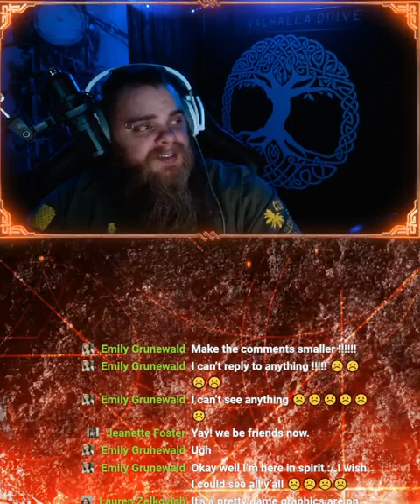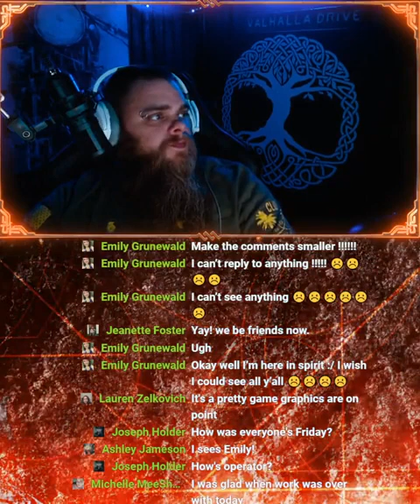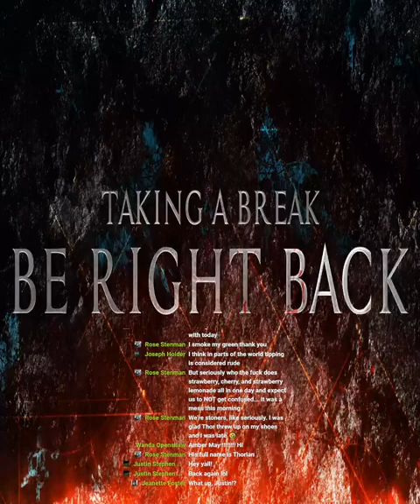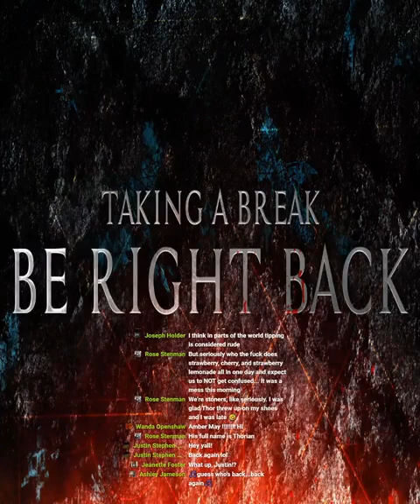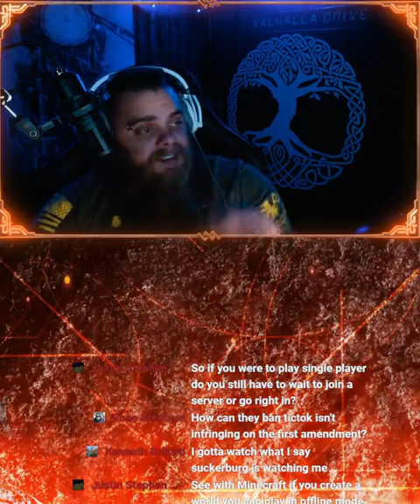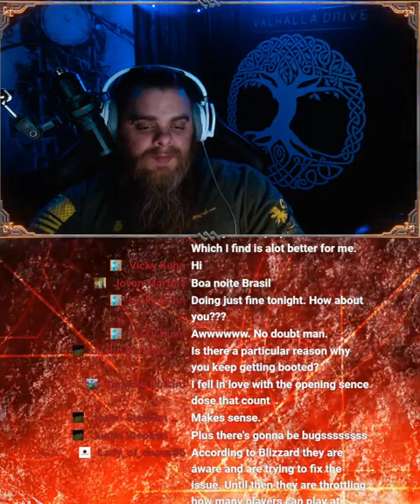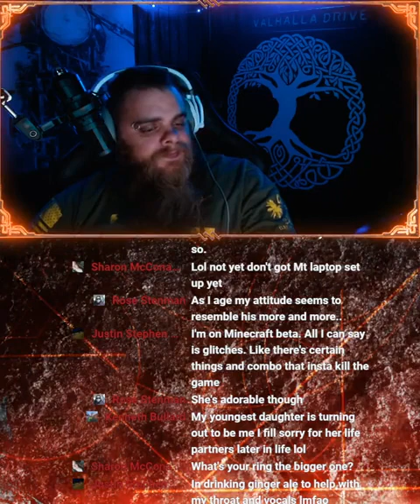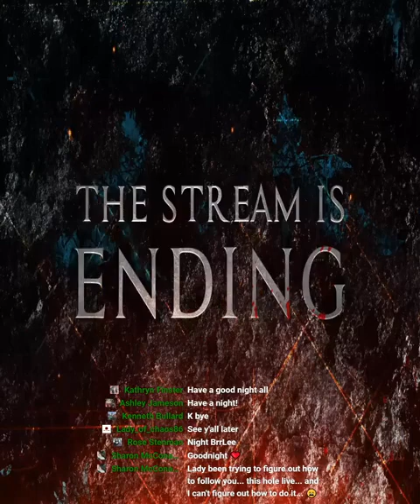n là gì thế? Em đến một mình à? Có gặp nguy hiểm gì không?"